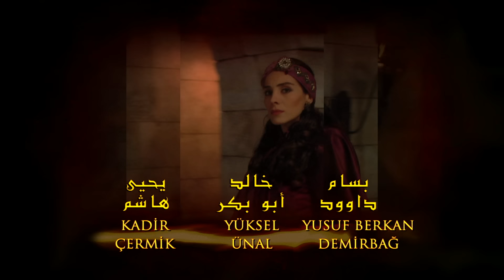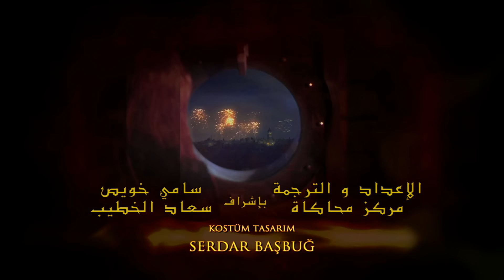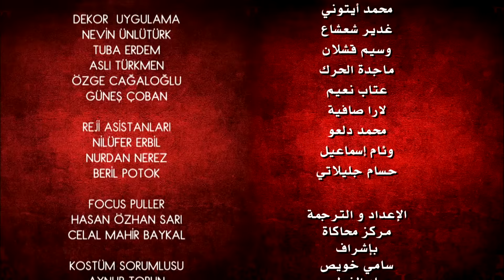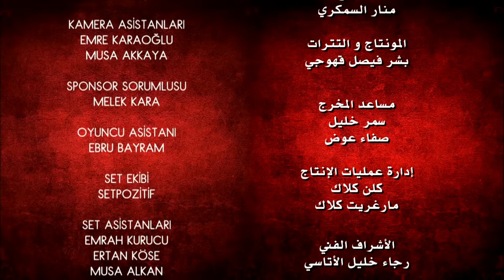حريم السلطان - الحلقة 50 (Harem Sultan)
حريم السلطان الجزء الأول

يُفتتح المسلسل على مشهد سليمان و صديقه   إبراهيم و نبأ وصوله لسدة الحكم ثم على غزوة التتار .في قرية في بولندا قتلت كل أهل الفتاة (ألكسندرا) التي أصبحت هُرم , التي تم سبيها مع صديقتها ماريا  و ساقتها الأقدار لتصبح جارية في القصر. و تنجب من السلطان كي تصبح سلطانة تحكم العالم.
بعد ان أغمي عليها و هي تستقبل السلطان مع الجواري، لفتت إنتباهه فأتخذها جارية له و أسماها (هُرم)، ثم اسلمت. أما ماهدفران زوجة السلطان و أم ابنه مصطفى فقد أدركتها الغيرة من هُرم لدرجة تعذيبها بالضرب المبرح، ما سبب كره السلطان لها. و في هذه الأثناء تذهب (فيكتوريا) للقسطنطينية بأسم (صادقة) للثأر من مقتل زوجها في احدى غزوات السلطان.
تحاول (ماهدفران) تسميم طعام (سليمان و هُرم) و هي حامل بأبنها (محمد) كي تتخلص منها لكنها تفشل و يزداد إحتقان  السلطان عليها، الذي تنجب له (هُرم ) ابناً اسمه (محمد). يتم اتهام (هُرم) بجريمة قتل قامت بها (فيكتوريا) و تنفى لكن (إبراهيم) يعرض عليها العودة .
يتزوج (إبراهيم) من السلطانة (خديجة) أخت السلطان التي ستنجب له لاحقاً توأماً مختلفاً. تنجب (هُرم) ابنها (سليم) و تتركه مع صديقتها (غولنيهال) و تذهب مع السلطان في رحلة صيد يصطحب فيها (مصطفى) دون استدعاء ماهدفران. تندلع حرب أهلية.
وصل (ليو) خطيب هيام الأصلي البولندي قبل غزوة التتار اليها في القصر بعد ان امتهن الرسم لكن يكتشف (إبراهيم) أمرهما فعرض على هُرم أن تضع لخطيبها السم أو أن يخبر السلطان بنفسه. اختارت (هُرم) اطعام السم لخطيبها  لكن (فيكتوريا) في الأثناء تتجه نحو السلطان في الحديقة و بيدها خنجر تحت كوز الماء الذي طلبه.
حريمالسلطان#